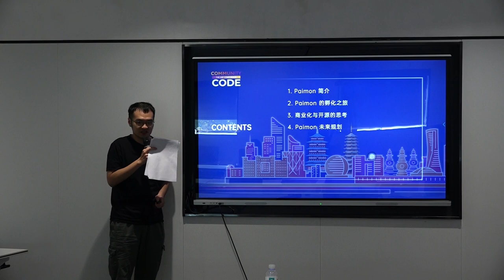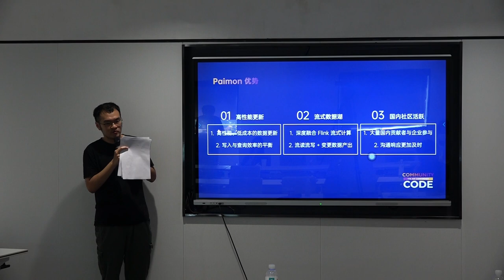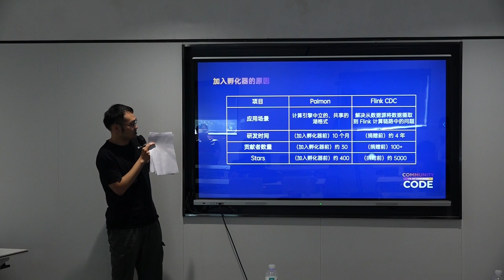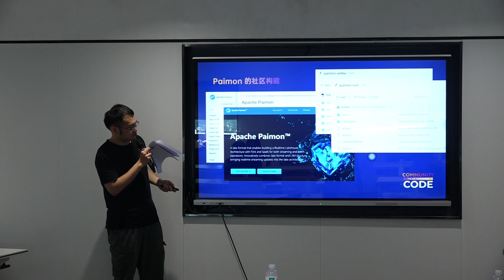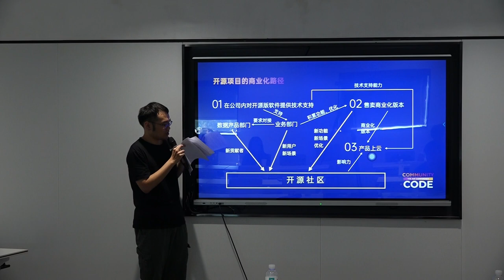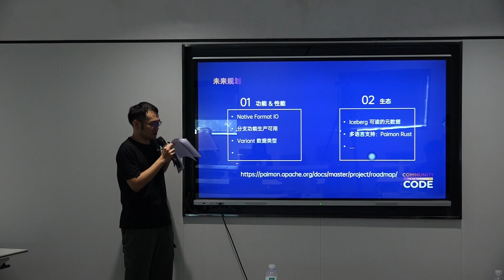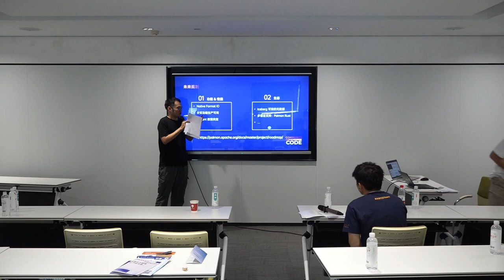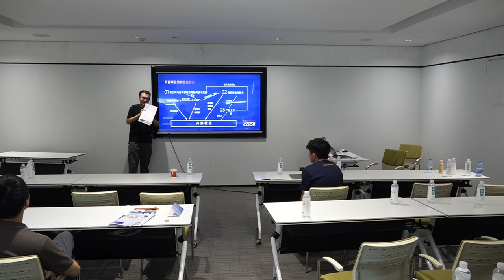Apache Paimon: from Incubator to TLP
Incubator Track
Speaker: Caizhi Weng
Title: Alibaba Cloud Senior Engineer; Member of Apache Paimon PMC